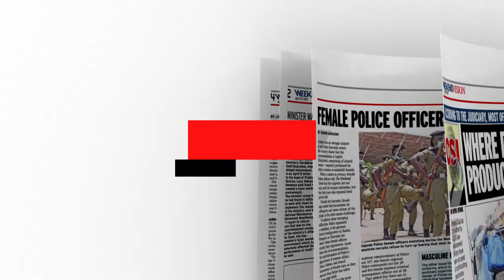In the Weekend Vision April 13-14, 2024